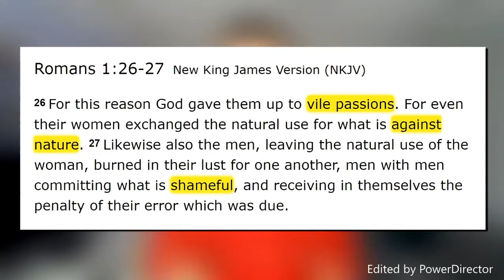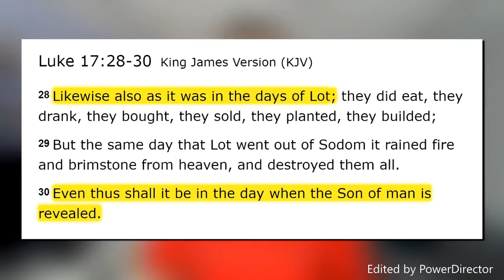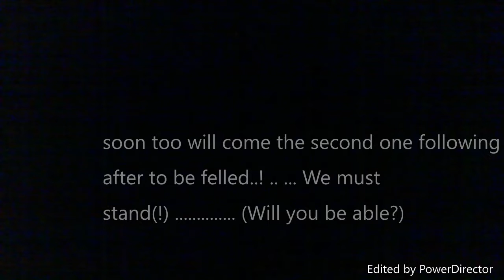ChristianMingle.com's Demise ||| by the LGBTQ's "Agitation".. RELIGIOUS LIBERTY is CRUSHED!!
The popularly used website ChristianMingle.com is being "pulled-down" away from it's Religious Standards and practice .. into being "forced!" into the accepting 2 Gay-homosexual partners & all of the LGBTQ-community's "professed"-Christians to be active members to the Male-for-Woman website. Now Christian Mingle's website ..is losing it's identity. ..and becoming un-Biblically removed from their original Bible-based faith ..into the vicarious hands of the State. SO ALSO- is the case for all of Christianity!! Christians are being "literally" targeted by the LGBT-community ..and the State has been forcibly removing their rights unpredictably and giving "extra rights" over to Homosexuals against Christians --in numerous Judicial court case dealings.

Why?-
Male-for-Woman ..is what the Bible says is a "true" Marriage. Christians have long held the words of Jesus as truth.
the Government doesn't agree.    (This is a breach of the 1st Amendment of the U.S. Constitution for our Religious Freedom.)

SODOM IS BECOMING AGGRESSIVE in Sin! as it did in past against Lot and his' household.

Perversive "Agitations" will be followed by the Mark of the Beast's "Agitation" (the National Sunday-enforced legislation).
(The attack against Biblical-Marriage. and the attack against the 7th-day Sabbath is already surging forth!!)

Why Marriage & the Sabbath?
Because:
". blessed days of Eden [in the beginning in Genesis] when God pronounced all things “very good.” Then marriage and the Sabbath had their origin, twin institutions for the glory of God in the benefit of humanity."- (Thoughts from the Mount of Blessing, 99, 100.)

The Beast has an opposing "image".. versus the Lord's true "image".

Marriage: man & woman & child were made in His IMAGE.
Sabbath: all Creation received the Seal of His IMAGE in Authorship as the Divine Creator.

The Sea Beast/Antichrist receives it's worship by a false-"image" unto it's name.

In Revelation17:1-2(BLB)-    "And one of the seven angels having the seven bowls [of God's wrath] came and spoke with me, saying, “Come here, I will show you the punishment of the great prostitute, the one sitting upon many waters, with whom the kings of the earth have committed sexual immorality, and those dwelling on the earth have been made drunk with the wine of her sexual immorality."

America is leading in this, and the whole World is following.
THE POPE, Pope Francis is not helping the name of Christ either..., but is instead adding the more fuel to the pervasive perverse-fire by saying in response to the Homosexual-question(quote Pope Francis): "who am I to judge?"
. The whole World looks to him as a leader of peace and moral sense, ..yet he uses his platform..and the LGBT's "agitation" to amass the glory unto-his-own-"IMAGE".. and denying the image of truth, that is Jesus Christ. (The Bible calling Jesus, the CHAMPION of "the word of God" Christians revere.)
This Shows that:
... The Sea Beast/Antichrist of Revelation Bible Prophecy has spoken (the Pope). Yet, but ..who is BRAVE and Loves Jesus enough to speak a different message to their LGBT friends, one of TRUTH like Jesus, one of LOVE too (inseparable the two) saying: "this-is-wrong" ...??
Stand up!! Christians!! or be "sit upon" by one who decides only to "sit" as the Harlot of Revelation17 "sits upon many waters" ..and not choosing to "stand" &/or "walk" &/or "follow [Jesus]" for the truth and Love of His Faith (Revelation14:12).

A Message to Churches & for the World here:
(It's not just John17 the churches of Christ need to pay-attention to, to become "one". There Is.. a prerequisite it's John17 verse 17.
JOHN17:17 says, become "one" .. How? "Sanctify them by Your truth, Your WORD is Truth."
There need to be those who Love Jesus so much, that they keep His words (that are) BIBLE Truth.

We need a Reformation by the Divine word of God.. NOT any other message of a false-Church's "misguided feelings or judgments". The Pope and the Ecumenical Movement have caused this confusion.. and as an result, the faith-teaching of Jesus Christ of the beloved Christian Faith.. are being devoured by the LGBTQ people left-&-right.

One truth down is Biblical Marriage. ..Secondly, the next to go is: the SEVENTH-DAY SABBATH (Saturday).
Learn - Revelation14:6-12

Yet, would these false-churches ever stand up for the Religious Freedom of those Standing Up? -- They will not for the Way of Christ!

(look for Bible Prophecy!)